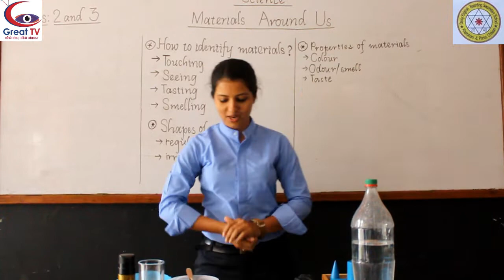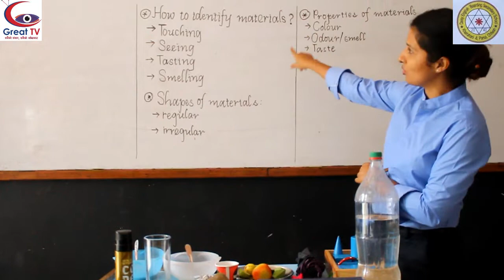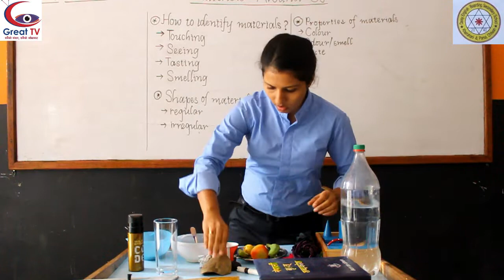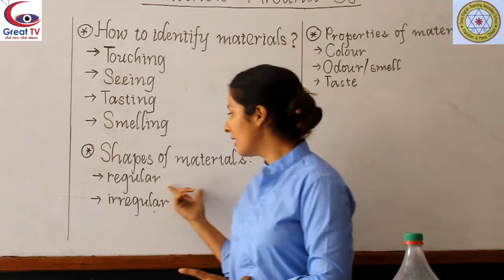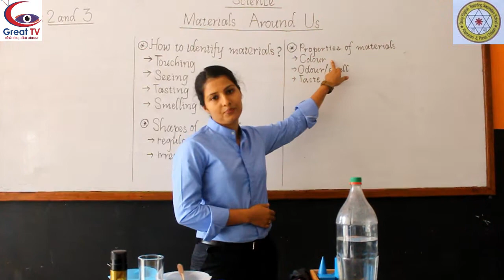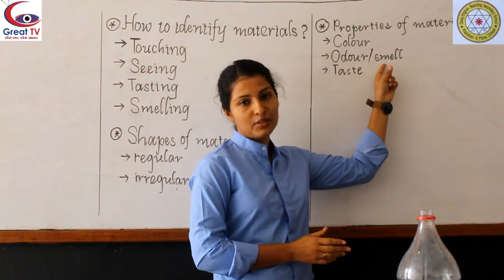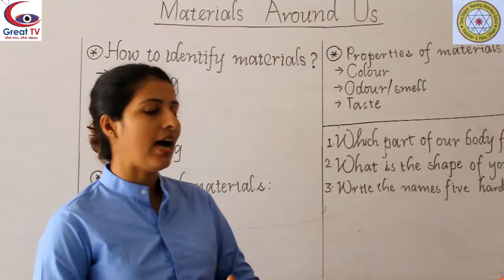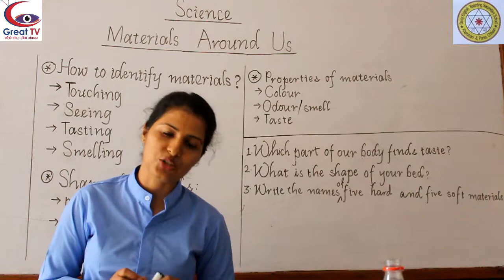Class 2 & 3 (Science) Materials Around Us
ग्रेट टिभिको
आधिकारिक युट्युब च्यानलमा तपाईंले समाजभित्रका विभिन्न घटना, समाचार, अन्तर्वार्ता, मनोरञ्जन क्षेत्रका विषय लगायत समसामयिक सामग्रीहरु हेर्न पाउनुहुनेछ ।

यस च्यानलमा राखिएका कुनै पनि सामग्री अनुमति बिना पुनः उत्पादन, प्रयोग गर्न सख्त मनाही छ  । त्यसो गरेको भेटिएको खण्डमा प्रचलित कपीराइट कानूनबमोजिम कारवाहीको भागिदार बन्नुपर्नेछ ।